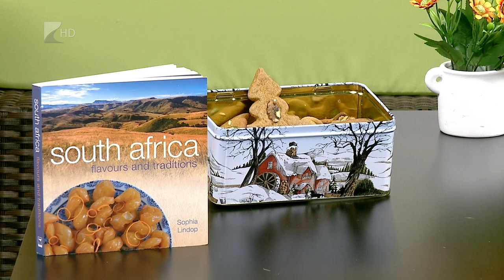Víg-Kend 2019.01.04. - 2. rész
2019. első Víg-Kend adásának második részében a nosztalgiáé volt a főszerep. Vendégünk volt (szeptember után ismét) Hrenkó Mátyás, aki ezúttal dél-afrikai cserediákjával, Ruan Steenkamp-al érkezett. Ahogy Tótfalusi Fanni sem egyedül érkezett. Ő legutóbb októberben járt nálunk, most argentín cserediákja, Sofia Burgener kísérte el. És visszanézünk 2018 végére is, amikor a Hófehérke családi musicalt láthatta a közönség Nyíregyházán.